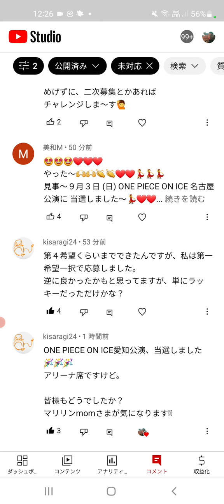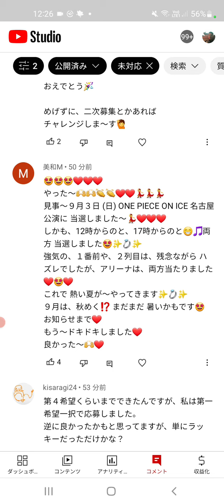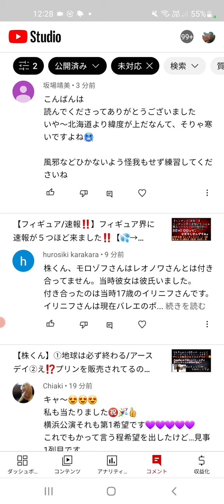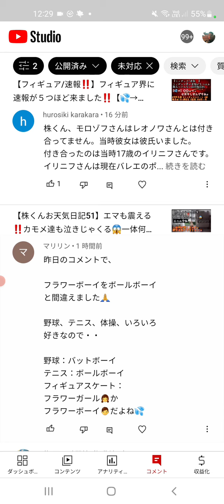【速報】ワンピースオンアイスの当落結果が出ました・・